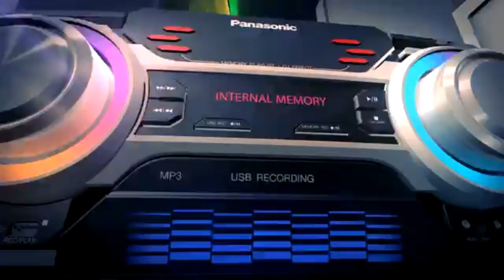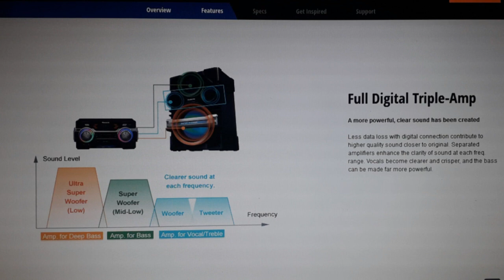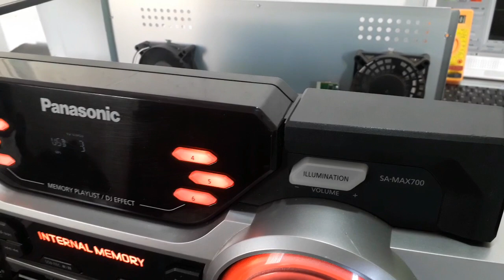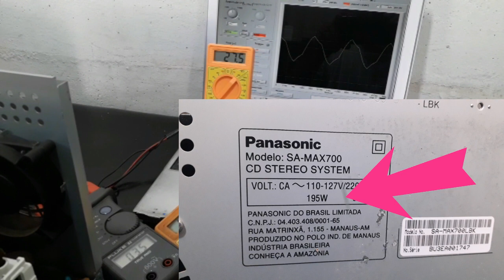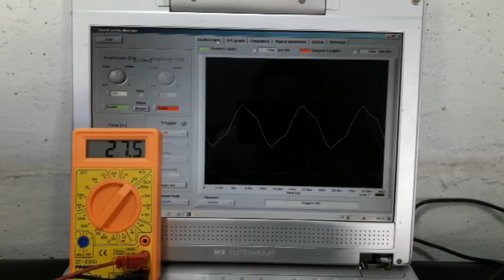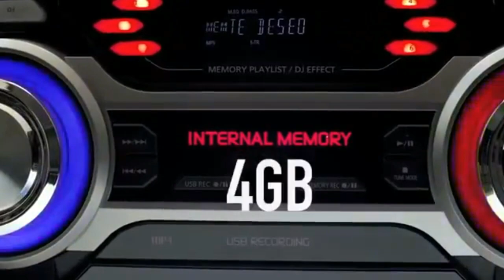Som Panasonic é bom? Max700 com potência aferida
Então galera! Hoje o Ser Eletrônico vai mostrar pra vocês o mini system Panasonic SA MAX700, e conferir se ele consegue chegar na potência prometida de 1740 Watts rms!!!